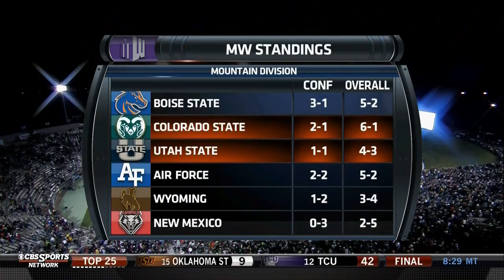NCAAF 2014 Utah State at Colorado State 4th Quarter